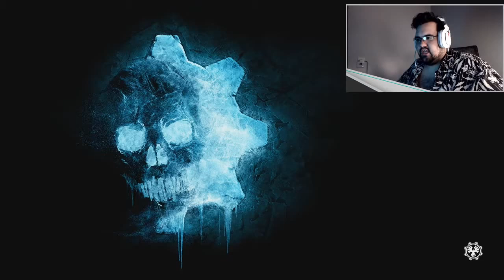I complain but 2v2 Gears might be my favorite online game right now...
tons of fun playing Gears...